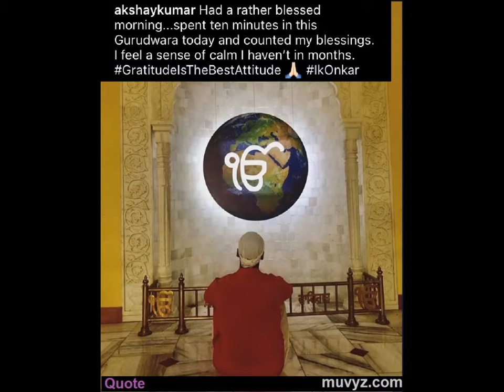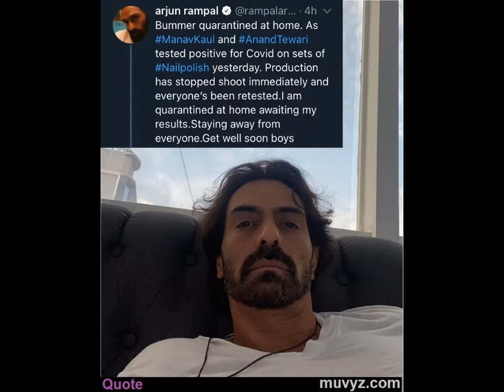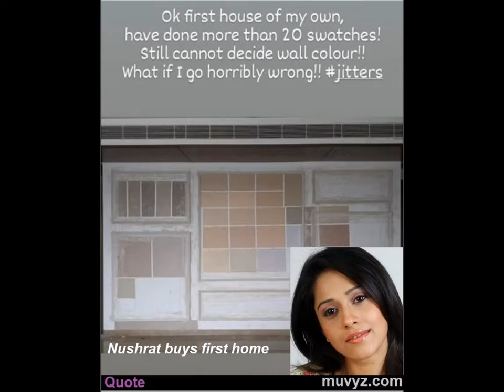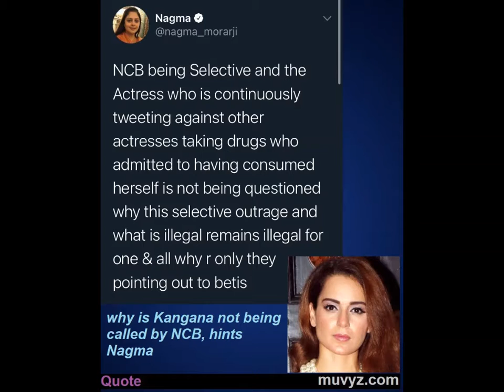Bollywood News 24 Sep 2020 Deepika Ranveer Shahid Kapoor Salman Khan Akshay Kumar Sherlyn Chopra Kan